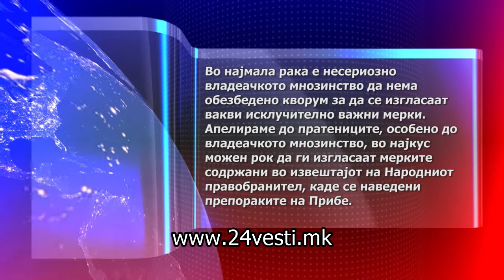Народен правобранител ќе бара владата да ги спроведе мерките